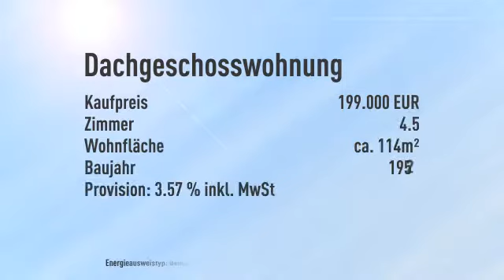Zwei schöne Dachgeschosswohnungen in ruhiger Lage in Ratingen- Hösel!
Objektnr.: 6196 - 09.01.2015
Informationen zum Energieausweis:
Baujahr: 1952
Energieausweistyp: Bedarfsausweis
Endenergiebedarf: 180.0kWh/(m²*a)
Heizungstyp: Zentralheizung
wesentliche Energieträger: